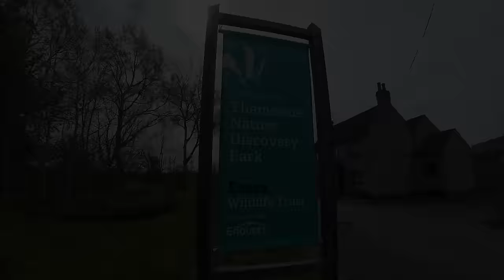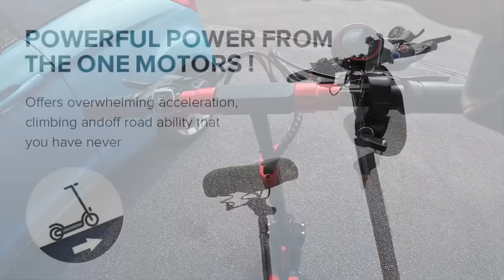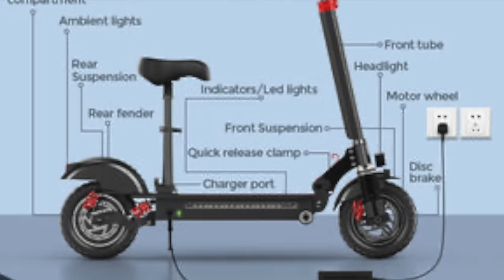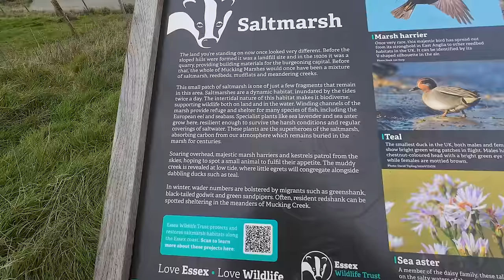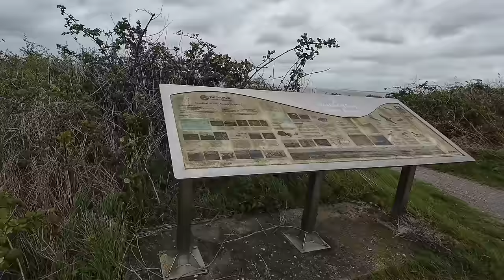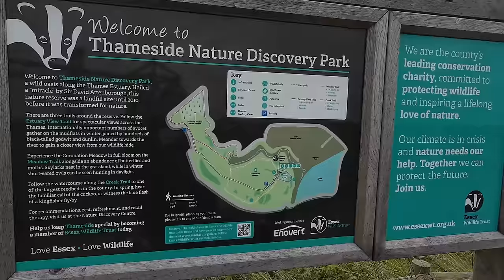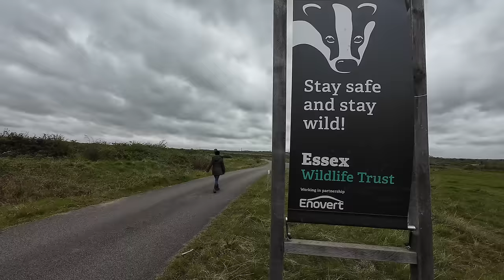ISCOOTERING about THAMESIDE NATURE DISCOVERY PARK!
Come and watch me have some FUN zipping about and see what an Essex Thameside Essex Wildlife  Reserve has to offer!! X

Escooter linky!  More fun than you will ever need!!!

Cooton Carrier camera mount systems..